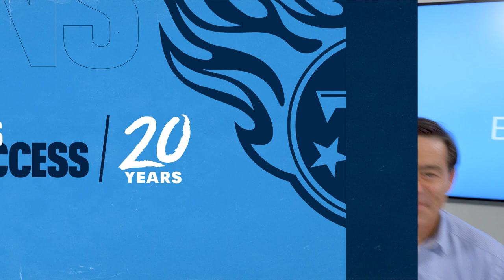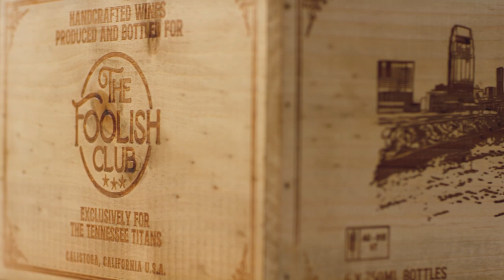Tennessee Titans at Indianapolis Colts Week 4 Preview | Titans All Access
Mike Keith and Amie Wells look ahead to Sunday's Week 4 matchup against the Indianapolis Colts at Lucas Oil Stadium in this week's edition of ’Titans All-Access.'